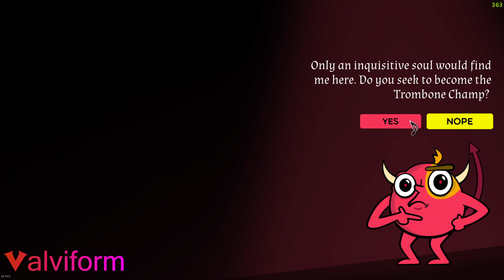Intermission and Card Collection (Trombone Champ Part 6)